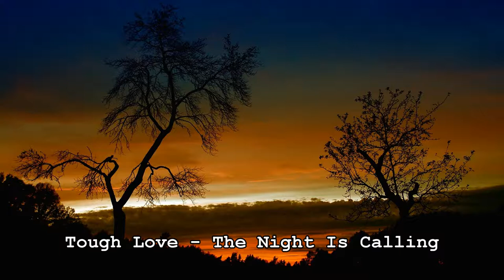Deep House Mix - MoakesC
Tracklist:
1. Tough Love - The Night Is Calling
2. Eats Everything - Trubble
3. Dry & Bolinger - Say What
4. Lana Del Rey - Summertime Sadness (MK Feel It In The Air Remix)
5. Ben Pearce - What Might I Do (Club Mix)
6. Alok & Icy Sasaki - Snoop Sings (Original Mix)
7. Duke Dumont feat. AME - Need U (100%) [Hed Kandi Deep House Edit]
8. Grand Corporation - Wonder & Amazement feat. Jeremy Glenn (Deetron Vocal)